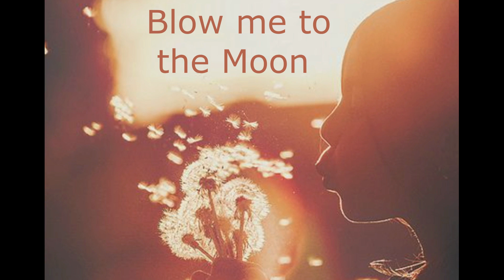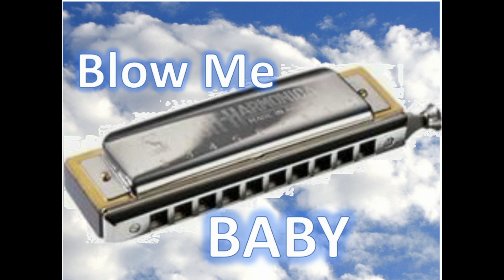Blow Me To The Moon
Fly Me To the Moon played with Harmonica sound. Homework Learn Jazz Standards course.